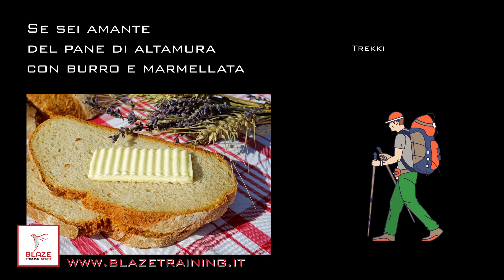ALIMENTAZIONE E SPORT.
Colazione con: pane di Altamura con burro e marmellata
Cibo, non come nemico ma, come amico da conoscere e da far diventare il nostro alleato per lo sport e per la vita quotidiana. Noi personal trainer del Blaze vi aiuteremo a capire come usare al meglio un alimento iniziando dalla colazione, senza penalizzarne alcuno ma semplicemente indicando come può o non può esserci utile secondo il nostro stile di vita quotidiano.

- Coach Carlo Morgese